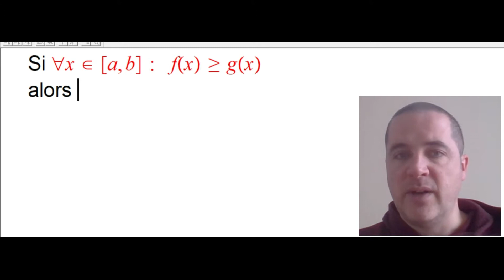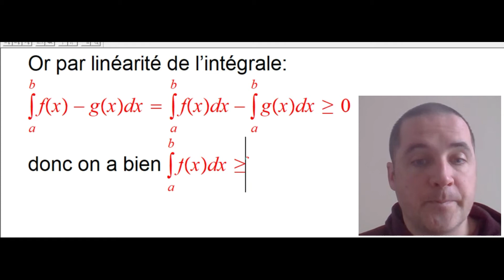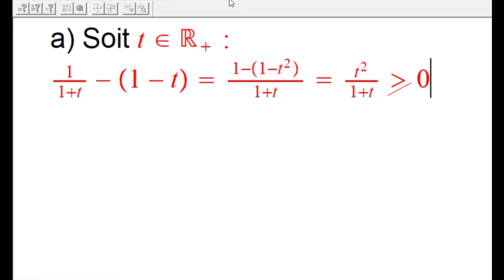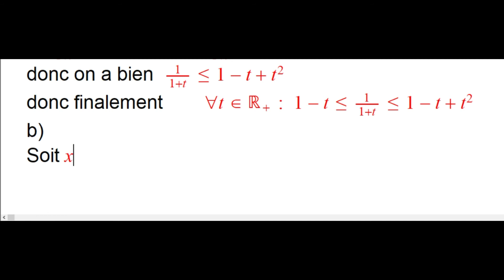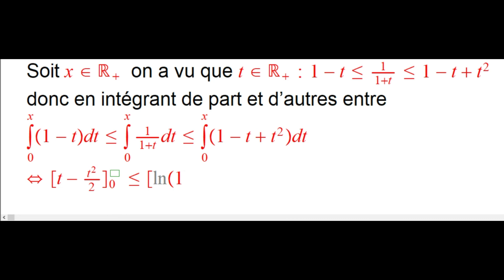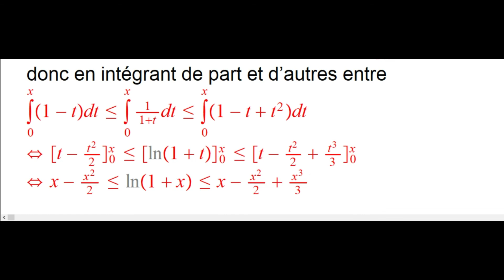Inégalités et intégrales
Comment majorer ou minorer une intégrale